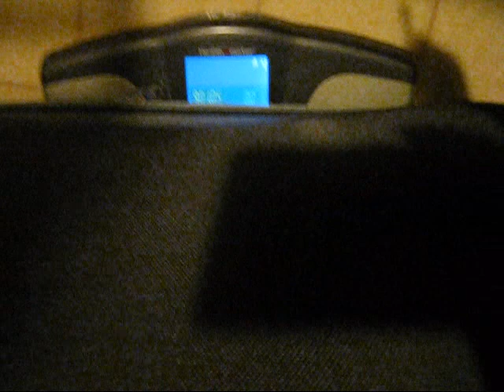What A Mission Complete Night ??!!!!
HAhahah..My abba so so so funny, never forget!!!
miss him so so much.
aigo..~``